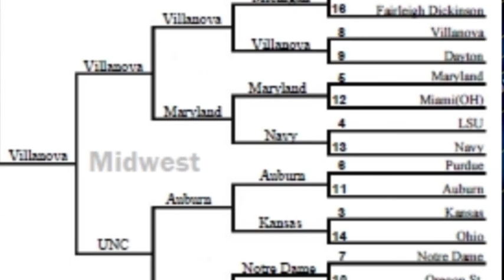MR VILLANOVA: CHUCK EVERSON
Long Island native Chuck Everson  joins the show to discuss the improbable run his 1985 Villanova Wildcats had which culminated in one of the biggest upsets in NCAA Tournament history over Patrick Ewing and the Georgetown Hoyas.
Everson also gives us his thoughts on the state of Villanova basketball today and the overall landscape of the Big East Conference and College Basketball as a whole